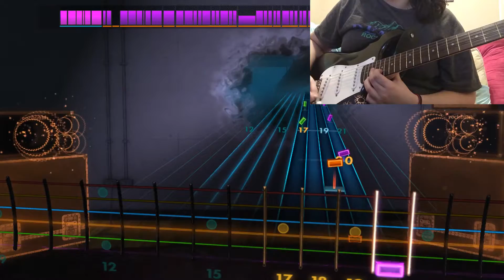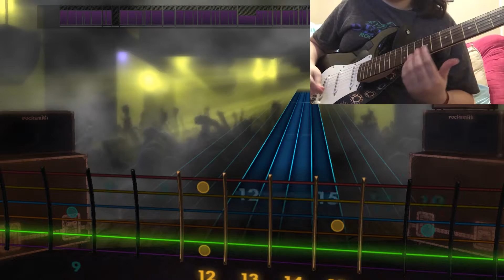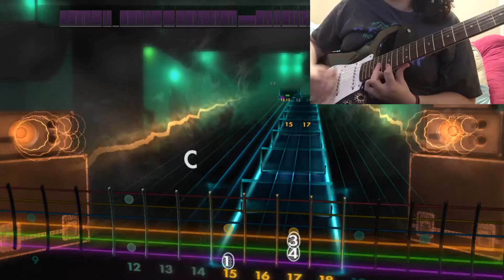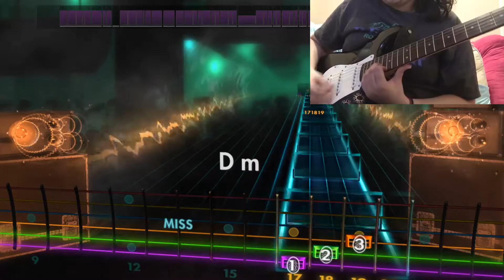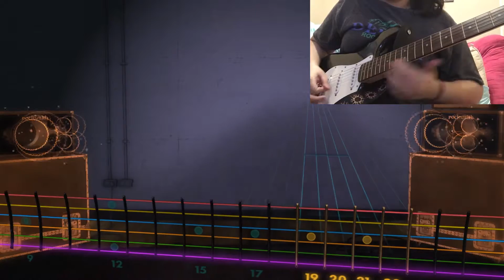Rocksmith 2014 CDLC - The Only Moment We Were Alone by Explosions in the Sky [Lead - 91%]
Artist: Explosions in the Sky

I know I messed up a few times, but this song is ten years long, so I was not going to replay it hah.